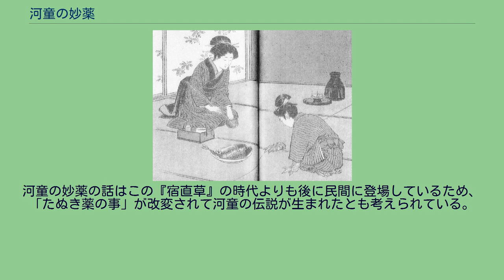河童の妙薬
神話・伝説の薬
『夜窓鬼談』より「河童」。
筑後国（現・福岡県南部）で、悪戯をして手を斬り落とされた河童が、手の返却と引き換えに薬の製法を教える場面。
画面右側の少年は河童が化けたものであり、左手が水かきのある手のままである。
その手前には切り落とされた手がある。
『西播怪談実記』より「河虎骨継の妙薬を伝へし事」。
宝永年間、播磨国佐用郡（兵庫県南部）で、馬に悪戯をしようとした河童が馬の主人に懲らしめられる場面。
この後に河童は、自分を許した主人に骨接ぎ薬の製法を教える。
河童の妙薬（かっぱのみょうやく）は、日本の妖怪である河童が持つといわれる伝説上の薬。
東北、関東、四国など各地に同様の伝説が残されており、『西遊見聞随筆』『利根川図志』などの江戸時代の古書にも記述がある。
河童の妙薬の伝説に多くみられるあらすじは、河童が人間や馬に悪戯をし、その人間、もしくは馬の持ち主に懲らしめられ、詫びの印として薬を渡すというものである。
河童が悪戯を懲らしめられる際に手を切り落とされ、後にその手を返してもらいに現れ、手を繋ぐ良い薬があるといって、手を返してもらう代わりにその薬を渡したり、調薬の方法を教えたりすることもある。
薬の種類には、骨接ぎ、打ち身、熱傷に効く薬などがある。
河童は相撲が好きで、怪我が多いためにこうした薬を持っていると考えられ、水の妖怪である河童が金属を嫌う性質から、刃物による切創に効果が高いなどともいわれる。
茨城県小美玉市与沢にある手接神社も、こうした伝説上の河童を祀ったものであり、伝説にちなんで手の負傷や病気に利益があるといわれ、手の治療を願う者は手の形をした絵馬を奉納する風習がある。
また、隣町の同県行方市玉造には、この河童が悪戯の際に手を斬り落とされたといわれる川の橋に「手奪橋」の名が残されている。
日本各地の郷土地誌によれば、かつては伝説にちなむ薬が家伝薬として実際に販売されていた。
代表的なものとして、茨城県那珂郡大宮町（現・常陸大宮市）の万能家伝薬「岩瀬万応薬」、新潟市の猫山宮尾病院の湿布薬「猫山アイス」等がある。
後にはこうした家伝薬の販売はすべて廃れているが、これは薬事法が改正されたため、および明治時代に入って医学が漢方医学から西洋医学へ移行し、薬の販売が売薬本舗から製薬業へ移行したためと考えられている。
悪戯の詫びの際に、河童が薬ではなく骨接ぎの方法を教えるという伝説もあり、骨接ぎで知られる新潟県阿賀野市の猫山病院など、代々続く接骨医が河童から接骨法を伝授されたと称していることも多い。
伝説にちなみ、接骨院が河童をシンボルキャラクターに掲げていることもある。
変わった類例として、岡山県の郷土史家・岡長平の著書『岡山太平記』に「狸伝膏（ばけものこう）」という話がある。
河童ではなくタヌキが人間に悪戯をし、河童の伝説同様に腕を切り落とされ、その腕を返してもらうかわりに骨接ぎの薬を渡すという伝説である。
また延宝時代の怪談集『宿直草』にも「たぬき薬の事」と題し、同様に悪戯をしたタヌキが、切り落とされた手と引き換えに妙薬の製法を教える話がある。
河童の妙薬の話はこの『宿直草』の時代よりも後に民間に登場しているため、「たぬき薬の事」が改変されて河童の伝説が生まれたとも考えられている。